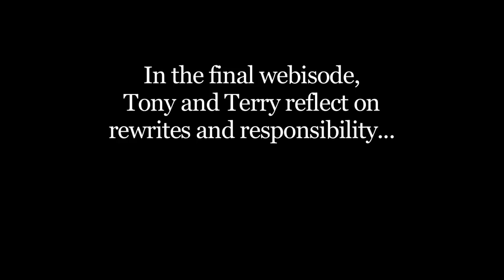ON PROCESS Ep:3 OnWriting ONLINE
Oscar®-nominees Terry George (Hotel Rwanda) and Tony Gilroy (Michael Clayton) take on one of the questions most frequently asked of any successful writer--- his process.

Visit OnWritingONLINE.org to see future installments, and a completely new issue, in the weeks ahead.